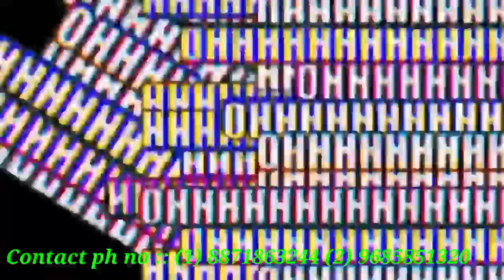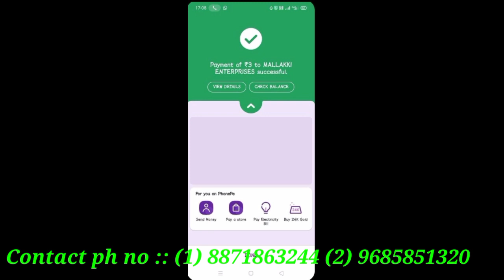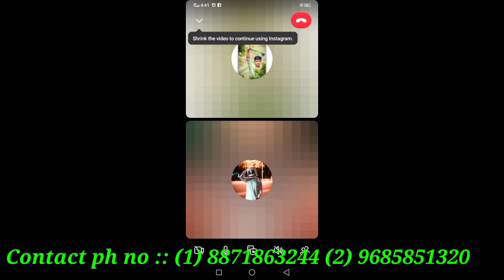FREE FIRE I'D SCAMMERS-EPS | WITH PROOF |ಯಾವ್ ಥರ ಕಳ್ಳತನ ಮಾಡತಾರೆ ನೋಡಿ ಗುರು😱ಹುಷಾರು ನಿಮ್ I'D Be Careful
FREE FIRE I'D SCAMMERS-EPS | WITH PROOF |ಯಾವ್ ಥರ ಕಳ್ಳತನ ಮಾಡತಾರೆ ನೋಡಿ ಗುರು😱ಹುಷಾರು ನಿಮ್ I'D Be Careful#karnatakadeepugamr

Hello friends.

I'd Scammer ph no ::
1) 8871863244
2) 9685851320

Welcome to @karnataka _ Deepu_Gamer  yt

🔸FREE FIRE GAME DISTALS👇

🔸MY FREE FIRE 🆔

🔸MY F F NAME  ಕರ್ನಾಟಕ ☯DEEPU

🔸F F VIDEOS UPLOADS ON 21/10/2020

🔸KEEP SUPPORT TO KARNATAKA DEEPU VLOGS